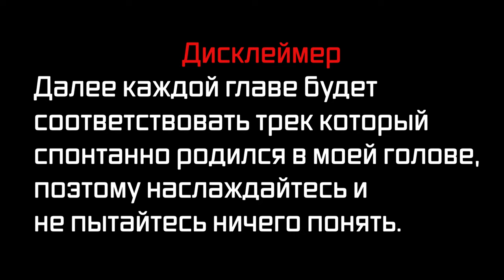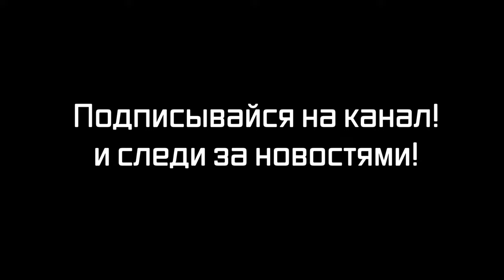Выпуск №4 (Про мотошколу)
4 выпуск на нашел канале. Сегодня поговорим о мотошколе в Уссурийске.